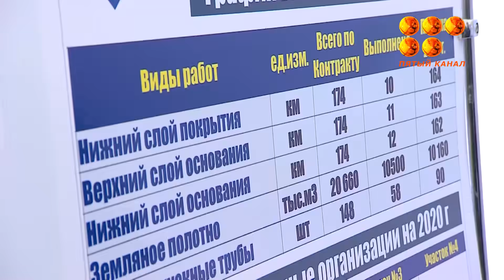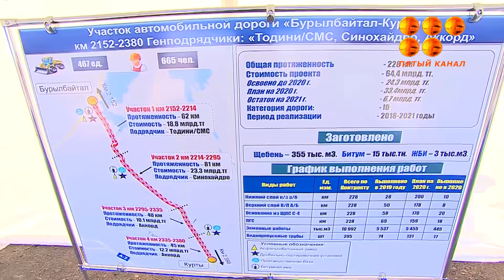Премьер министр страны побывал с рабочим визитом в Карагандинской области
Аскар Мамин проинспектировал ход реализации госпрограмм «Нұрлы жол» и «Нұрлы жер».